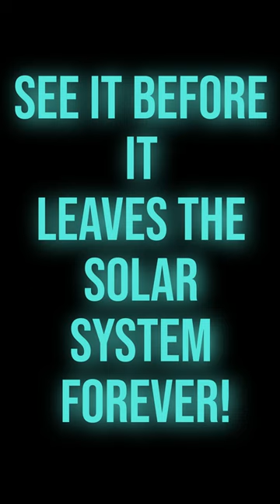FINAL Goodbye to Comet ZTF FOREVER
Look for the Comet ZTF between the Big and Little Dippers on the nights of Jan 31st through Feb 2nd for the best chance to see this once in a lifetime comet before it leaves the solar system forever!